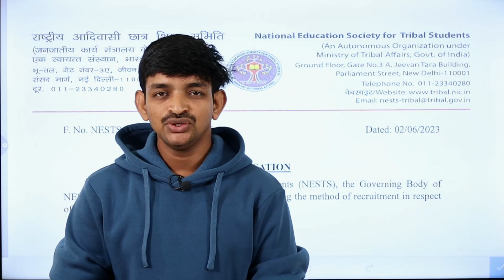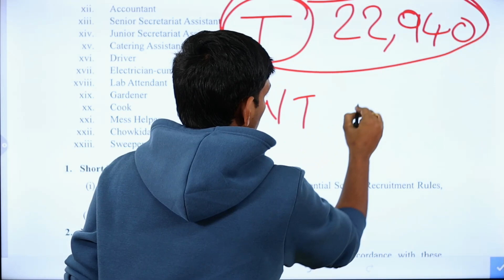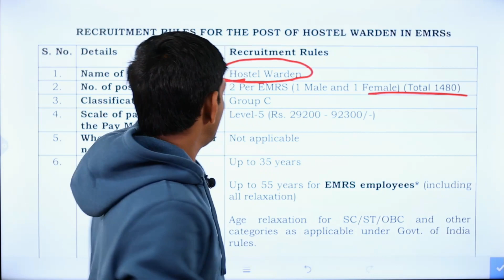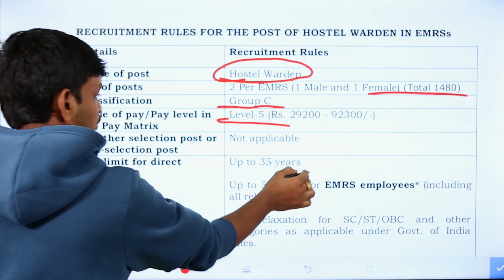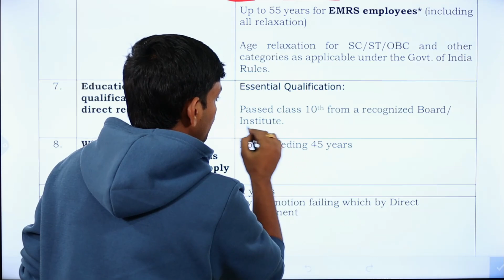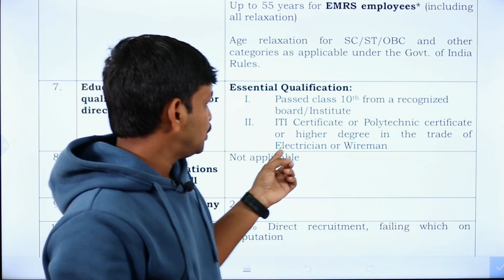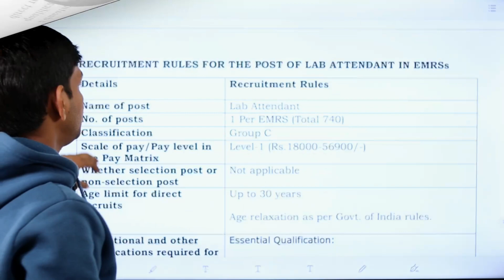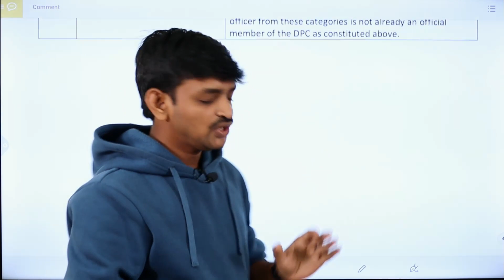Ekalavya Model School 38,800 Posts Notification || EMRS Recruitment 2023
This video i am tell you the details about Ekalavya Model Residential Scool 38,800 Posts Notification 2023 Education Qualifications, Eligbility Criteria Details

After Watch This Video You Will Know The Full Information About Ekalavya Model Residential Scool Notification 2023